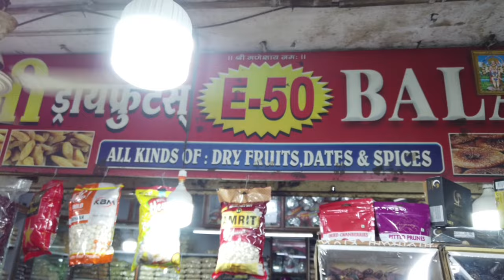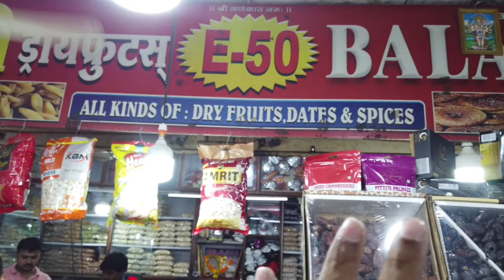Mumbai का सबसे सस्ता Dry Fruit Market in Mumbai || APMC Market Vashi Navi Mumbai || 2023 Update.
मुंबई का सबसे सस्ता  Dry Fruit Market in Mumbai || APMC Market Vashi Navi Mumbai || 2023 Update.

Cheapest dry fruit market in mumbai yes its true

APMC Market is the place where we can buy various

dry fruits in cheap price and in this video we are going to explore the cheapest wholesale dry fruit market which is in Vashi APMC market vashi is one of best wholesale market

for dry fruits in mumbai

Cheapest Dry Fruit Market in Mumbai cheap dry fruits in mumbai

APMC wholesale market dry fruit whole sale market mumbai APMC

mumbai may sasta dry fruit kaha milega

dry fruits

dry fruits in mumbai

APMC dry fruits market

cheap dry

cheap kaju in mumbai sasta dry fruit

wholesale dry fruits market in mumbai

apmc market vashi,

apmc dry fruit market vashi timings apmc dry fruit market after lockdown

apmc dry fruit market rate

apmc dry fruit

apmc dry fruit market timings